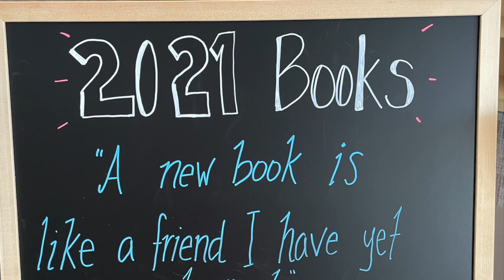Caldera HS First Week HD 1080p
What to expect and bring to your first day of school at Caldera.